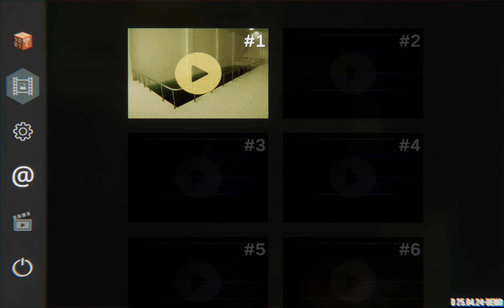POOLS (demo)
Explore, admire and listen. Relaxing. Uncanny. Eerie. Hypnotic. Immersive. No monsters chasing you or jumping towards at your screen, but the game can feel oppressive at times by invoking fears of getting lost, the dark, tight spaces and outwordly architecture. Liminal spaces, inspired by backrooms.